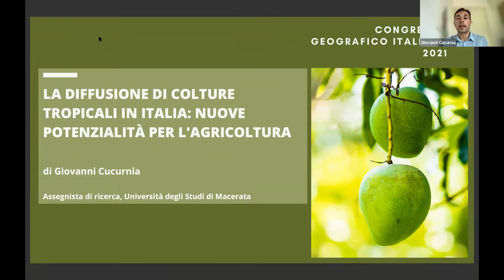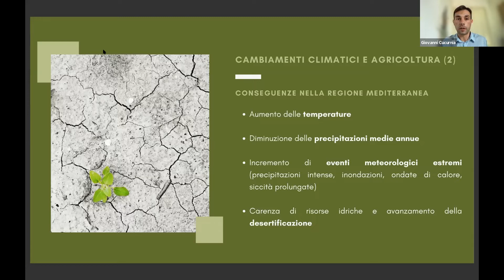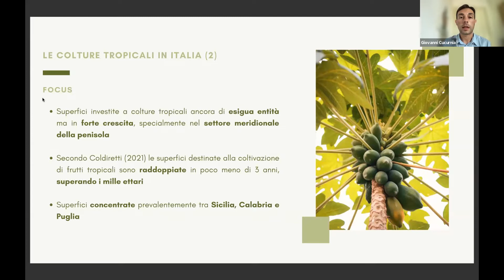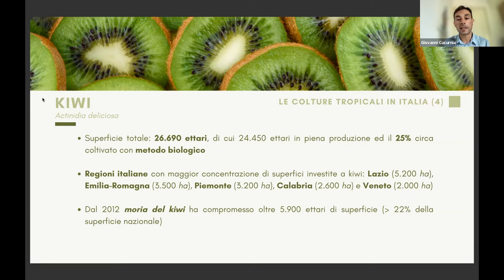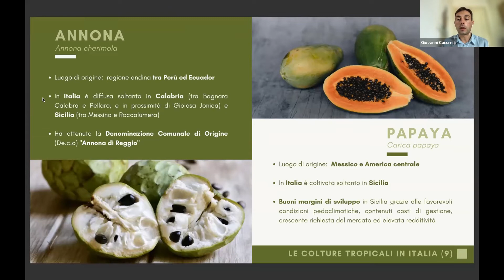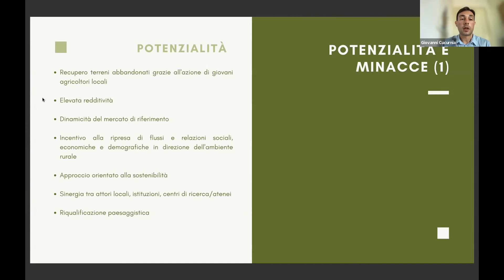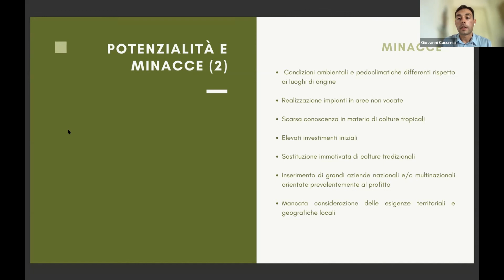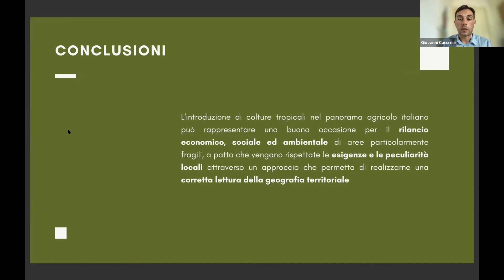La diffusione di colture tropicali in Italia: nuove potenzialità per l’agricoltura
Giovanni Cucurnia - La diffusione di colture tropicali in Italia: nuove potenzialità per l’agricoltura

NODO 1 - EAP
Elementi, animali, piante: mobilità dei costituenti, delle forze e degli organismi
Comitato Scientifico: Andrea Pase (coord.), Aldino Bondesan, Annalisa Colombino, Elena dell’Agnese, Sara Luchetta, Carlo Pongetti

EAP2, Sessione: Gaia, il pianeta delle piante e degli animali (umani compresi). Ecosistemi, ambienti vegetali e vita animale nell’Antropocene
Coordinatore: Vincenzo Guarrasi